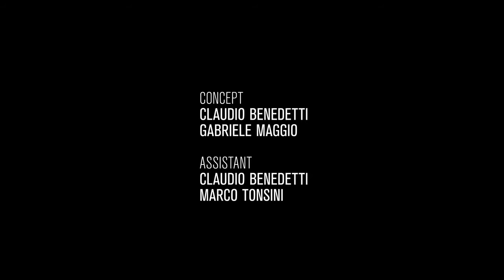Gabriele Maggio Lori Blu Scarpe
Sean Altemose